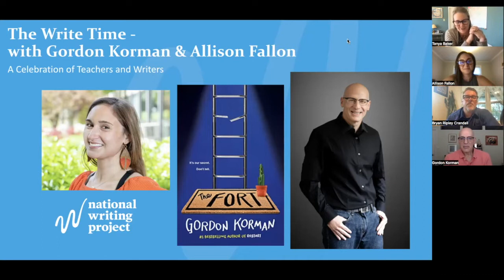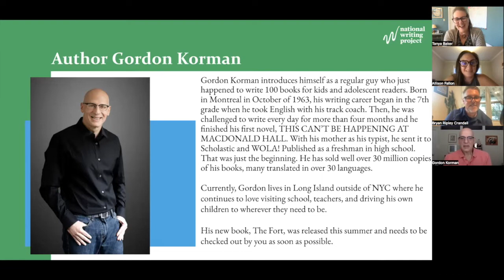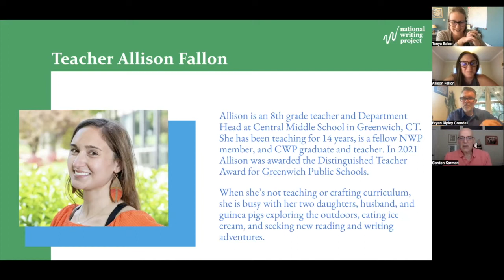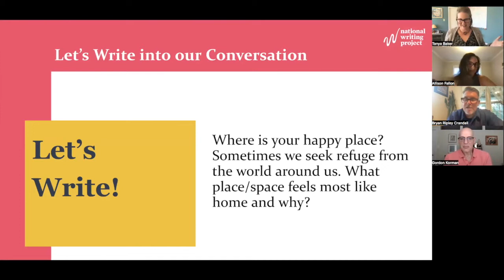The Write Time with Gordon Korman & Allison Fallon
Join the National Writing Project’s the Write Time with Gordon Korman & Allison Fallon

Gordon Korman introduces himself as a regular guy who just happened to write 100 books for kids and adolescent readers. Born in Montreal in October of 1963, his writing career began in the 7th grade when he took English with his track coach. Then, he was challenged to write every day for more than four months and he finished his first novel, THIS CAN’T BE HAPPENING AT MACDONALD HALL. With his mother as his typist, he sent it to Scholastic and WOLA! Published as a freshman in high school. That was just the beginning. He has sold well over 30 million copies of his books, many translated in over 30 languages.

Currently, Gordon lives in Long Island outside of NYC where he continues to love visiting school, teachers, and driving his own children to wherever they need to be.

His new book, The Fort, about a group of kids who stumble on an abandoned Cold-War-era bomb shelter, was released this summer and needs to be checked out by you as soon as possible.

Allison Fallon is an 8th grade teacher and Department Head at Central Middle School in Greenwich, CT. She has been teaching for 14 years, is a fellow NWP member, and CWP graduate and teacher. In 2021 Allison was awarded the Distinguished Teacher Award for Greenwich Public Schools.

When she’s not teaching or crafting curriculum, she is busy with her two daughters, husband, and guinea pigs exploring the outdoors, eating ice cream, and seeking new reading and writing adventures.

NWP Radio, in partnership with the Connecticut Writing Project at Fairfield and Penguin Random House Books, has launched a special series called “The Write Time” where writing teachers from across the NWP Network interview young-adult and children’s authors about their books, their composing processes, and writers’ craft.

Learn more and find the full series at "The Write Time" homepage